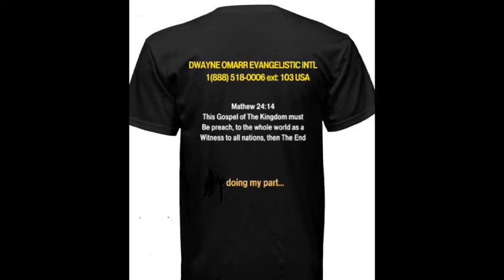Africa The Mission .Org T-Shirt Add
Original music produced, composed and arranged by Dwayne Omarr for Dwayne Omarr Beats/ASCAP 2019